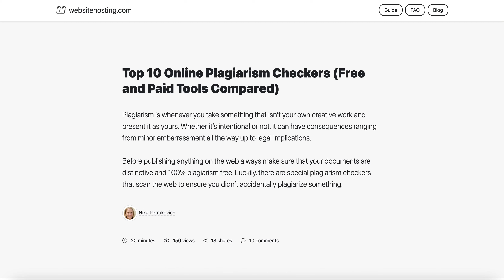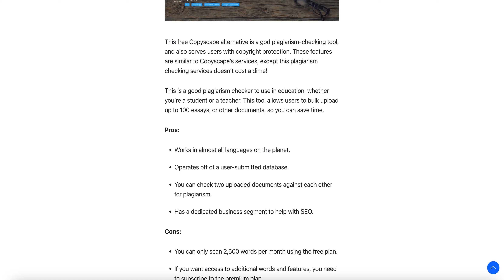Top 10 Online Plagiarism Checkers (Free and Paid Tools Compared)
Top 10 Online Plagiarism Checkers (Free and Paid Tools Compared) . Plagiarism, whether intentional or not, is essentially stealing someone else’s work. We discuss the basics of plagiarism, reasons you should avoid it completely, along with popular plagiarism checking apps you can use to ensure all your documents are unique and 100% plagiarism free.